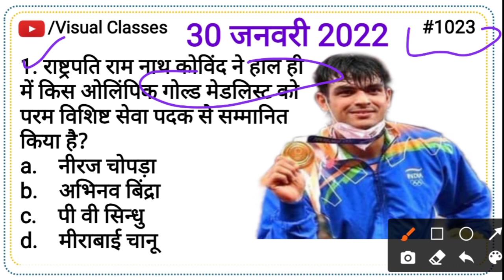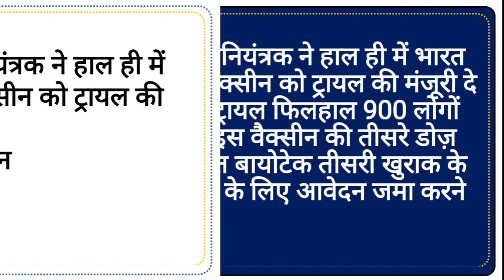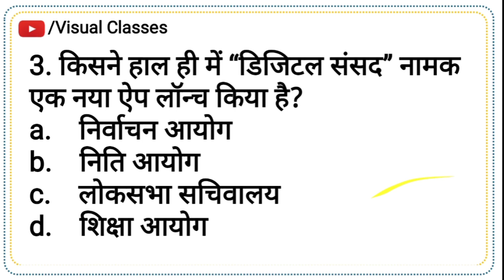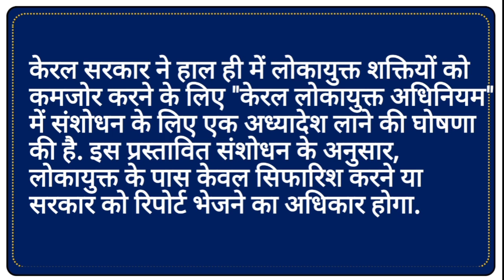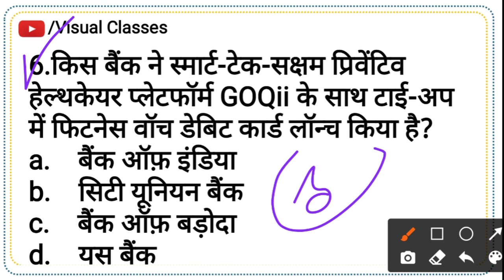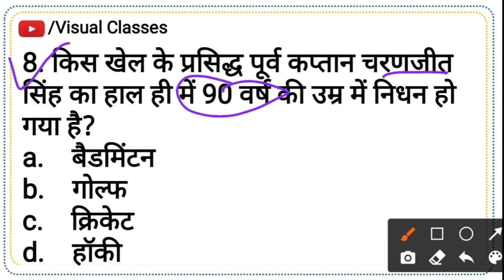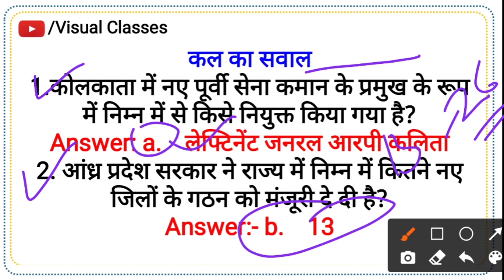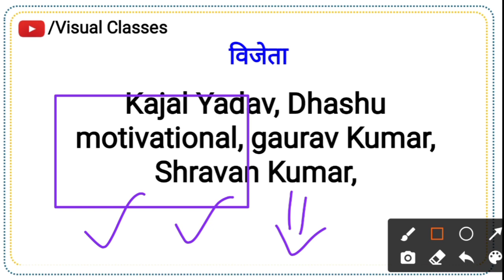30 जनवरी 2022 #1023 परम विशिष्ट सेवा पदक ओलंपिक गोल्ड मेडलिस्ट Daily Current Affairs with Static GK